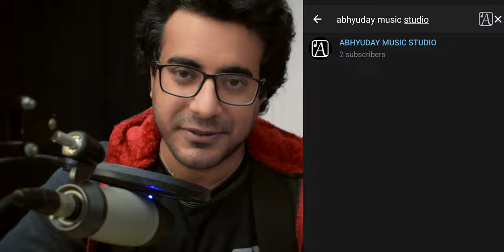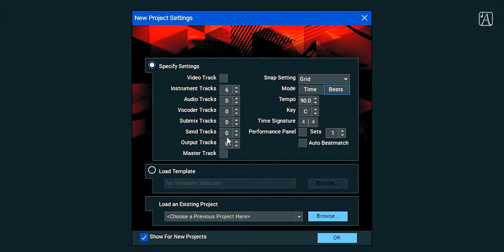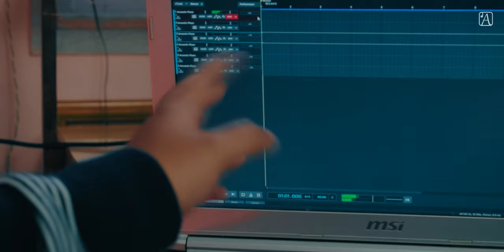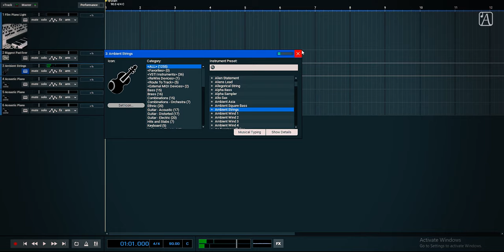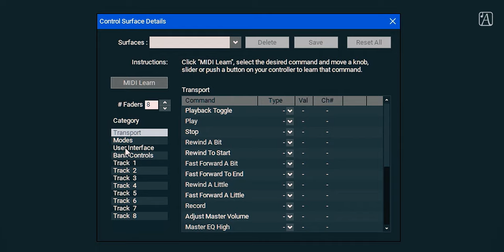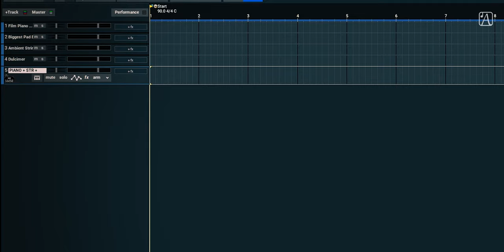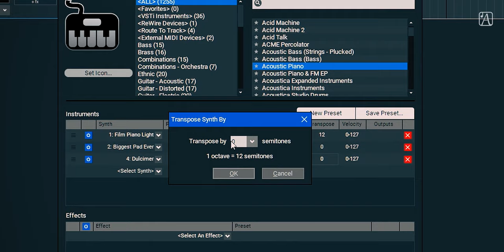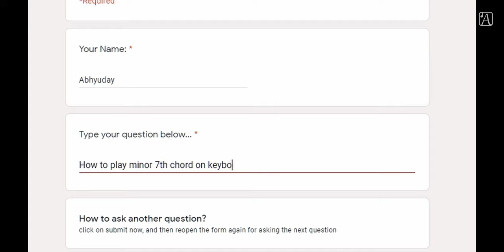MIDI Setup for Live Stage Performance - MOST DETAILED VIDEO EVER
Watch this for a MIDI Setup Guide for Live Performance on Stage.
MIDI is the most modern and a major way you should consider looking into before investing all the money behind a keyboard for live performance on stage.

➤ WE DO NOT SUPPORT PIRACY OF ANY KIND. THE DAW LINK IN TELEGRAM CHANNEL HAS BEEN BLOCKED AND WILL NO LONGER WORK.

HERE IS A LINK FOR THE TRIAL VERSION OF THE APPLICATION SHOWED

■ Purchase Midi Cable

■ Here are some list of keyboards that are good for on stage performance:
1. Roland XPS 10
2. Roland XPS 30
3. Yamaha PSR S 670
4. Yamaha PSR SX700

■ For MIDI options:
1. Roland A-49
2. Nektar Impact LX 49

■ Laptops:
1. Asus ZenBook
2. Lenovo IdeaPad

➤ My Academy - "Abhyuday Music Studio" - Join our Online Classes for Learning Musical Instruments / Music Production with all practical knowledge sharing model.

➤ My Audio Equipment:
Piano Keyboard
USB Audio Mix Interface
Music Production Laptop

➤ My Video Equipment:
Collar Mic

Your Queries I have Received:
midi keyboard for live playing
live stage performance with midi keyboard
best keyboard for stage performance
best keyboard for stage and studio
best keyboard for beginners for live performance
best piano keyboard for live playing